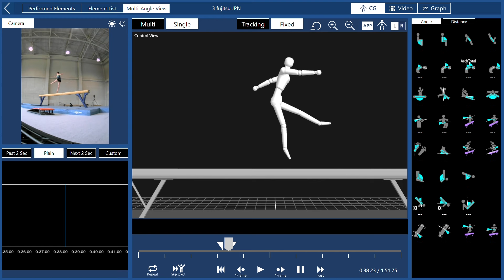驚愕のキック力!?選手達のキック力を最新AIで解明します【富士通×ネクストベース共同企画】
川崎フロンターレのU-18選手と元川崎フロンターレ選手のキック力を骨格分析AIとデータ科学で分析・測定してみました！
キック力を向上させるのに重要なたった一つのポイントとは何か？科学的な知見からその秘訣をお伝えします。
選手達の驚愕の測定結果、是非動画でご覧ください!!

このキック力測定は2024年6月2日（日）かわさきSDGsランド powered by FDK Uvanceとどろきスタジアム by Fujitsuの場外イベント広場「フロンパーク」で体験できます！
是非U-18選手達の記録に挑戦してみてください！

「かわさきSDGsランド powered by FDK」の詳細はこちら

 富士通株式会社の骨格分析AI「Human Motion Analytics」の詳細はこちら